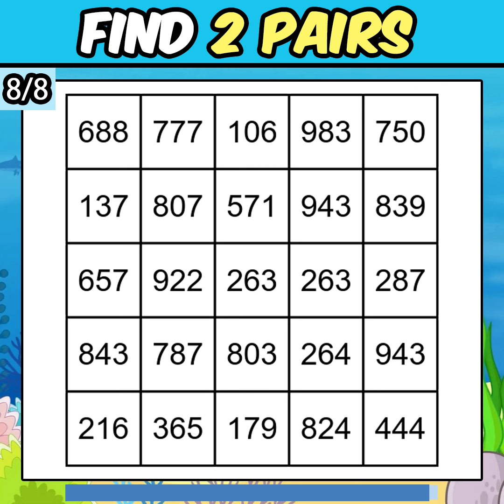❓ NumberSearch. Only the top 1% can find the problem #369【Dementia Prevention Quiz】